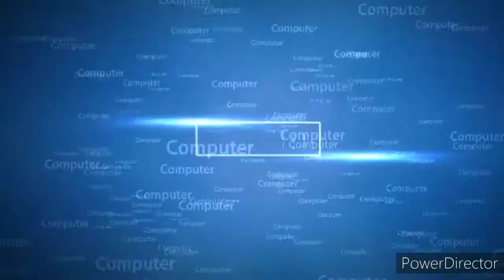Hindi Shorthand Grammer Rules Upsarg For the good Practice Of Stenography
Hello to all of you thanks for watching my channel in this video I explain you advance rules of shorthand that is how to SHORT THE SHORTHAND WORDS AND WRITE WORDS EASILY to write it fluently to chaliye dekte h kaisa work karta h y rule... aapki stenography m ar kaise badata h ye aapki speed.

Disha Computer Shorthand Classes
Shorthand related information

shorthand hindi,
शॉर्टहैंड, आशुलिपिक,
हिंदी शॉर्टहैंड,
Sakentik bhasha,
Rishi pranali,
 Rishipranali,
Crpf steno,
Shorthand typing,
Shorthand hindi,
Steno experts,
Hindi shorthand or steno,
Shorthand

ALWAYS BEST OF LUCK FOR FUTURE.